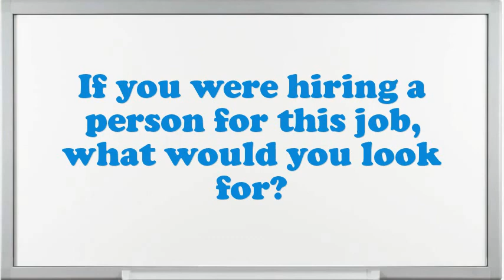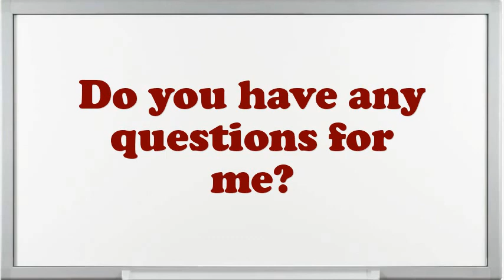Risk Advisory Interview Questions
Interview Questions for Risk Advisory.What extreme challenges presently do you think an Risk Advisory is facing?Do you believe you are over certified for the position this Risk Advisory?If you were hiring a person for this job, what would you look for?How well did your college experience prepare you for this job?What are you expecting from this firm in the future?